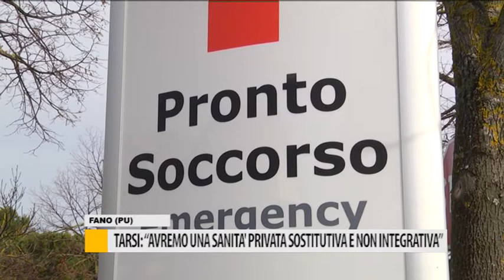Tarsi: "avremo una sanità privata sostitutiva e non integrativa"